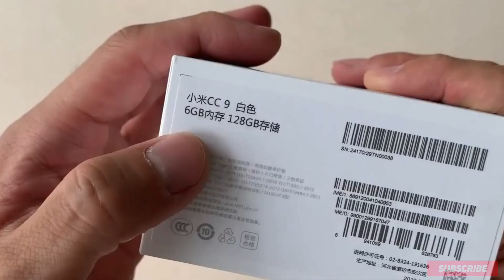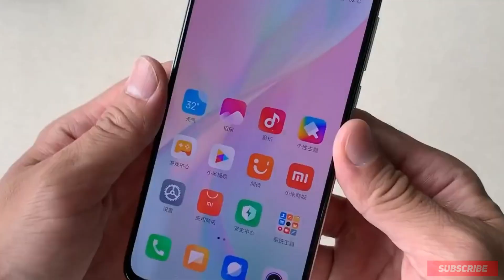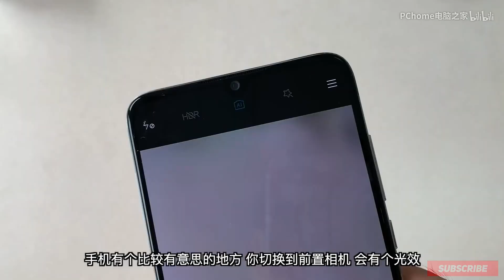Xiaomi CC9 Bangla Unboxing & spasific... 🔥🔥🔥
Tech News related channel...